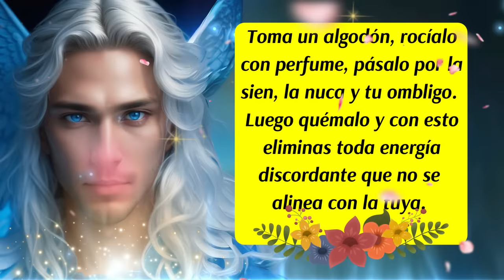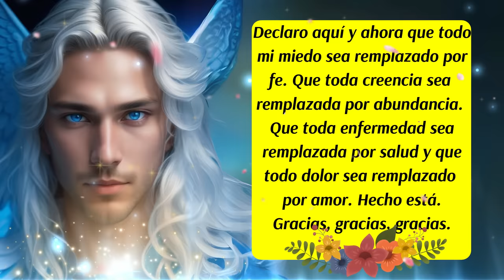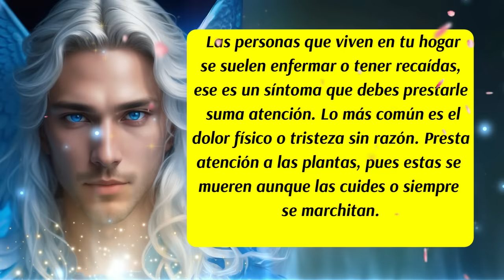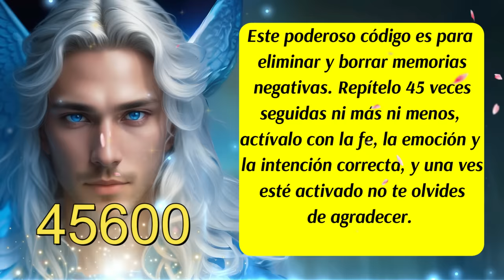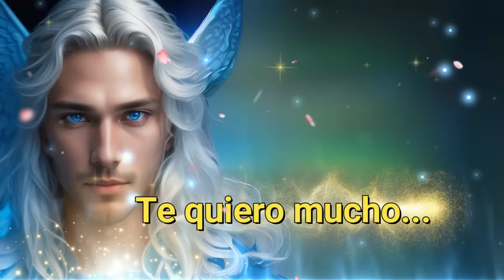💌Estoy limpiando toda la Energía Oscura🌈, no temas¡ Arcángel Miguel te asiste💙mensajedelosángeles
00:00 Presentación
00:06 Bienvenida
00:16 Inicio del Mensaje de los Ángeles y del Arcángel Miguel
00:38 Los Ángeles te hablan
01:44 Ritual para Eliminar las Malas Energías
02:05 Consejo del día
02:53 Decreto del día
04:06 Los Ángeles te habla
04:49 Arcángel Miguel te habla
05:05 Los Ángeles te hablan (Aprende a detectar las Malas Energías en tu Hogar)
06:03 Código Sagrado
06:26 Arcángel Miguel te habla
07:45 Despedida
✅Este canal es para ti y pensado en ti, vive con la absoluta certeza de que aquello que deseas ya existe y está buscando el modo de manifestarse con la asistencia y ayuda de los Ángeles, Arcángeles, Guías Espirituales y maestros ascendidos. Que cada día de tu vida cuente desde  el amor,  la armonía, el equilibrio y la gratitud.
✅ISRC: USUAN1100748
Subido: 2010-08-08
✅Link de la página